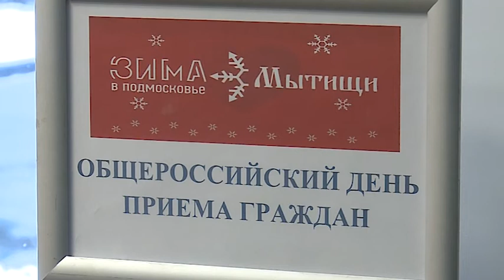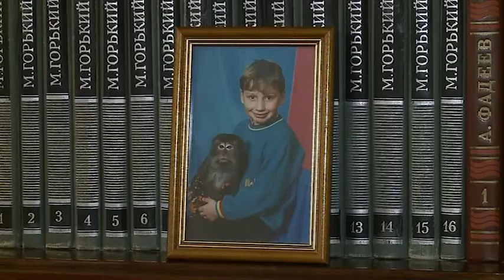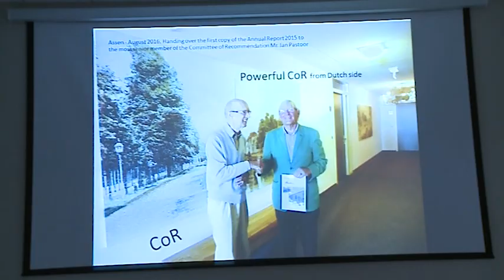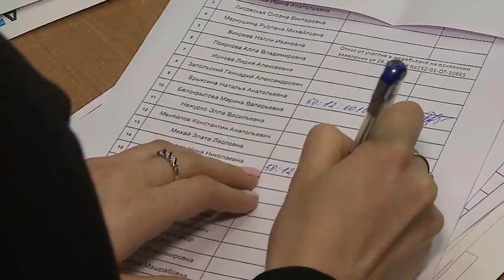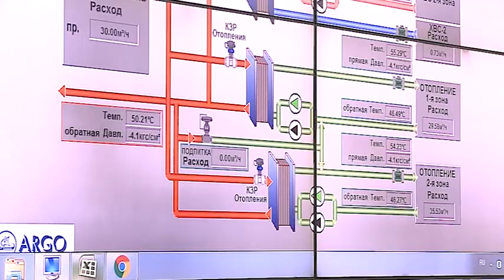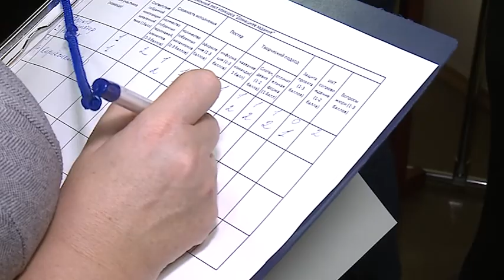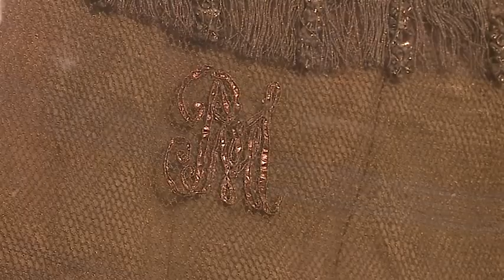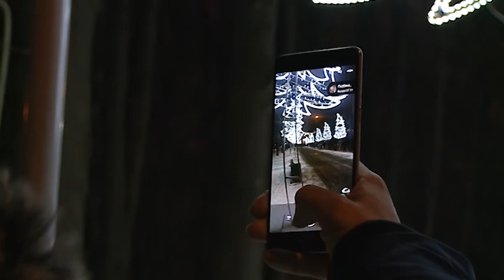Итоговая информационная программа «Главное за неделю» 15 декабря 2018 г. Первый Мытищинский.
Итоговая информационная программа «Главное за неделю» 15 декабря 2018 г.